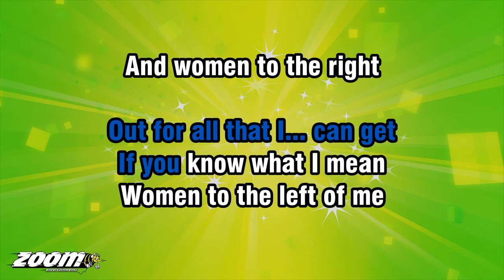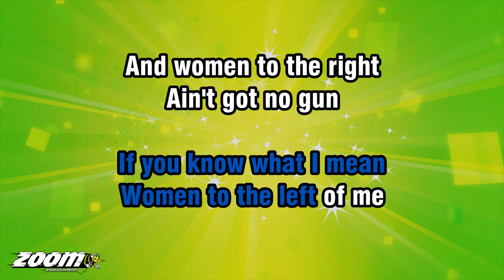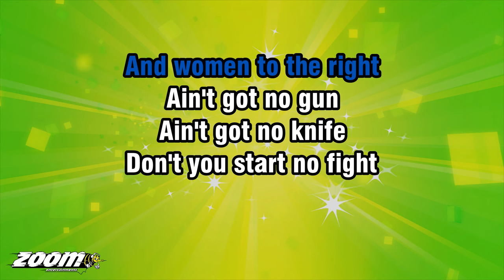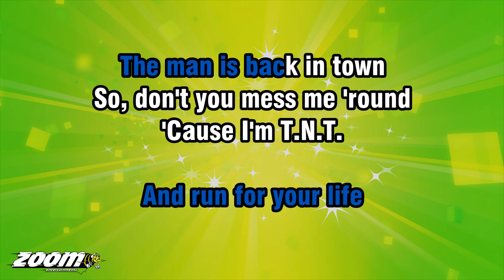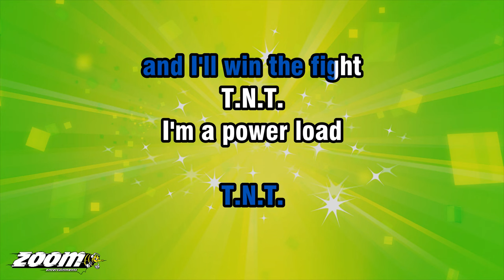AC/DC - T.N.T. - Karaoke Version from Zoom Karaoke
Song lyrics:

OI! OI! OI! OI!

SEE ME RIDE OUT
OF THAT SUNSET
ON YOUR COLOUR T.V. SCREEN
OUT FOR ALL THAT I... CAN GET

WOMEN TO THE LEFT OF ME
AND WOMEN TO THE RIGHT
AIN'T GOT NO GUN
AIN'T GOT NO KNIFE
DON'T YOU START NO FIGHT

'CAUSE I'M T.N.T.
I'M DYNAMITE
T.N.T.
AND I'LL WIN THE FIGHT

T.N.T.
I'M A POWER LOAD
T.N.T.
WATCH ME EXPLODE.

I'M DIRTY, MEAN
AND MIGHTY UNCLEAN
I'M A WANTED MAN
PUBLIC ENEMY NUMBER ONE
UNDERSTAND

SO, LOCK UP YOUR DAUGHTER
AND LOCK UP YOUR WIFE
LOCK UP YOUR BACK DOOR
AND RUN FOR YOUR LIFE
THE MAN IS BACK IN TOWN
SO, DON'T YOU MESS ME 'ROUND

'CAUSE I'M T.N.T.
I'M DYNAMITE
T.N.T.

T.N.T.
T.N.T.
WATCH ME EXPLODE.

T.N.T.
OI! OI! OI!
T.N.T.

T.N.T.
OI! OI! OI!
T.N.T.

T.N.T.
I'M DYNAMITE
T.N.T.

T.N.T.
T.N.T.
WATCH ME EXPLODE.